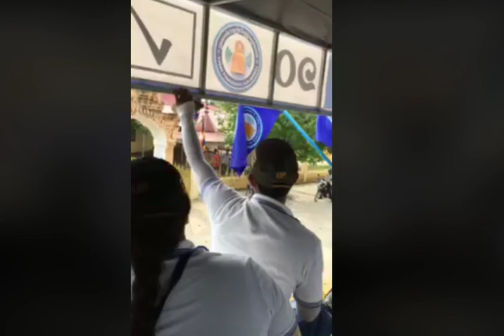គណបក្ស សម្ព័ន្ធដើម្បីប្រជាធិបតេយ្យ ដែលហៅថា​ LDP លេខ១០